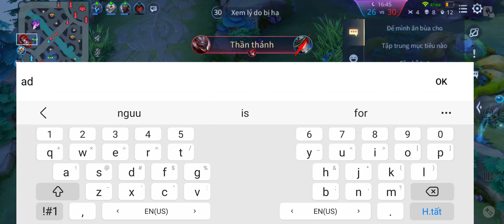liên quân mobile tướng krixi leo ranh cao thủ p13